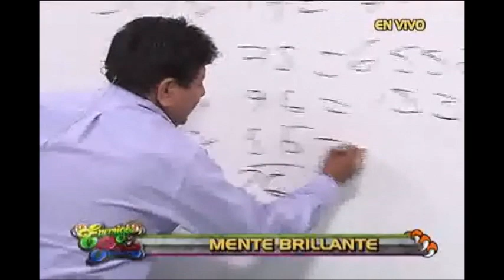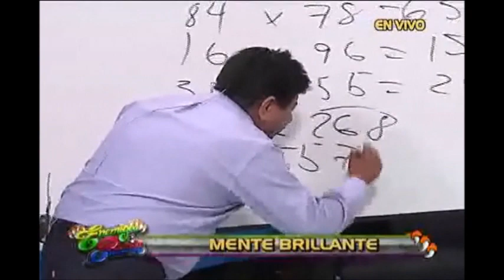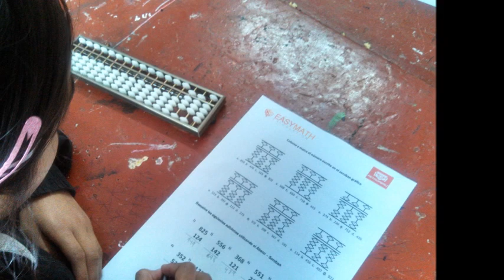EL HOMBRE MÁS VELOZ DEL MUNDO EN CÁLCULO MENTAL ( i )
Es peruano, se llama Jorge Arturo Mendoza Huertas, y , además, viene utilizando en estas horas, el ÁBACO JAPONÉS en la enseñanza de la matemática en muchos colegios estatales y particulares de nuestro Perú. Hoy iniciamos nuestro diálogo permanente que desarrollaremos con nuestro CEREBRO MATEMÁTICO. Ahora nos cuenta un poco de su experiencia amigos.